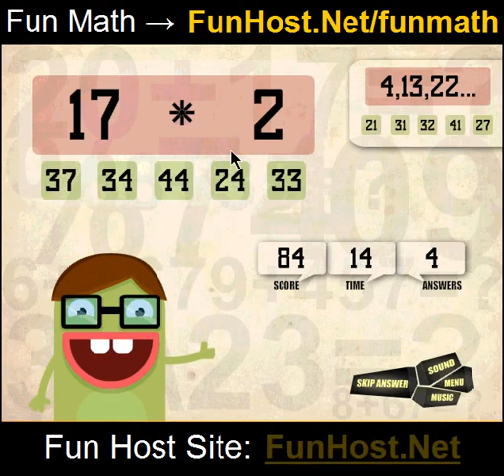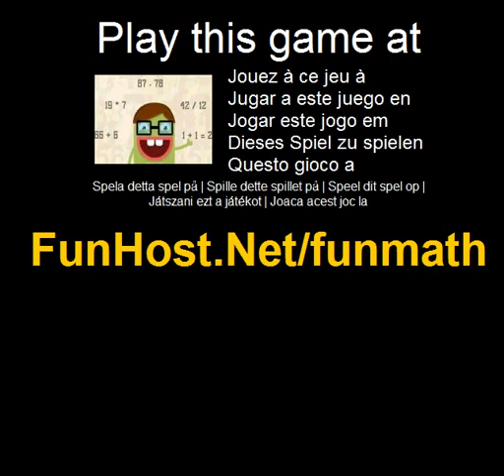Roligt math - spel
På Det är dags att ge din hjärna lite träning, lösa problemen så fort du kan. Ju mer du får rätt i rad desto högre blir din poäng. Använd musen för att klicka på svar--Spela detta spel på Spelet - www - Facebook - Twitter - YouTube